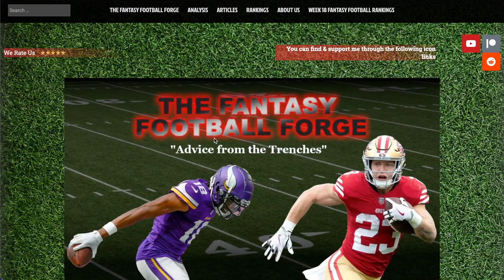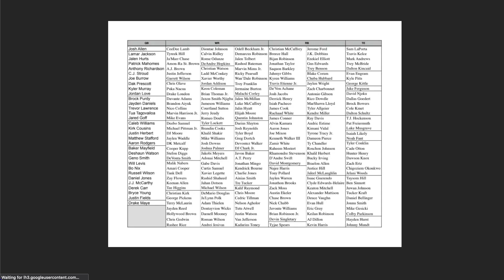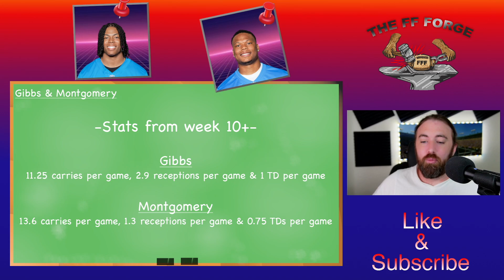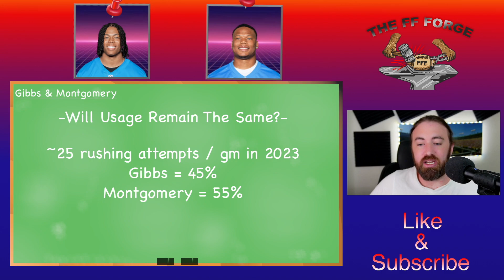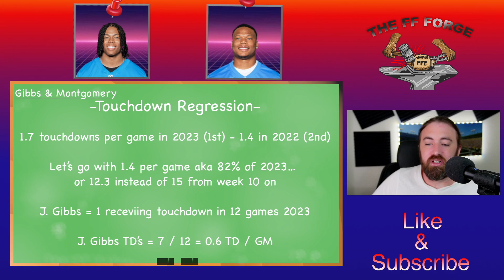Are Jahmyr Gibbs and David Montgomery Worth Their ADP? | 2024 Fantasy Football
I hope that you are enjoying this series where I have been covering a new player (or two) each week as we go through a projection of the player to show whether or not they're worth their current ADP.

If you have any suggestions, please leave them in the comments and I'll do my best to get to that suggestion. Here are others I've highlighted to date:

You can find my most current rankings up at my and I have provided links to each positions video below.

Timestamps:
00:00 - Intro
02:50 - J. Gibbs & D. Montgomery
10:30 - Mike Evans (bonus?)